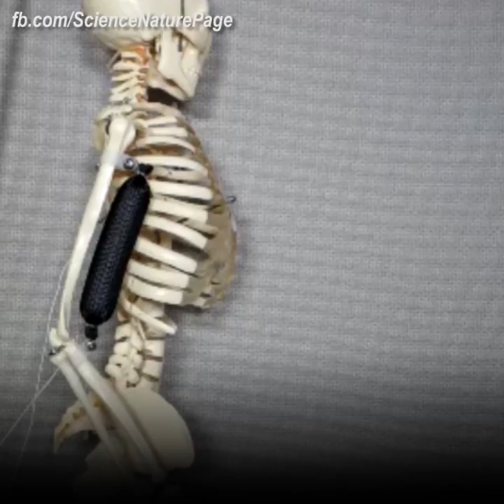Artificial muscle 3 times stronger than natural one